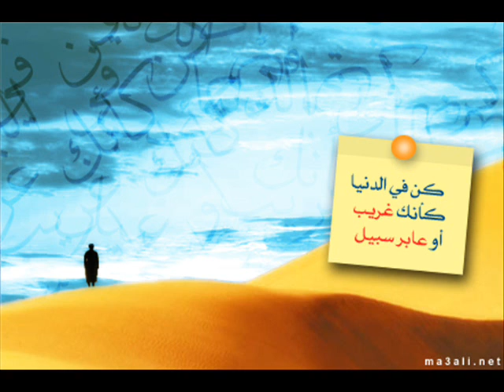تلاوة مؤثرة القارىء ياسر الدوسري ..